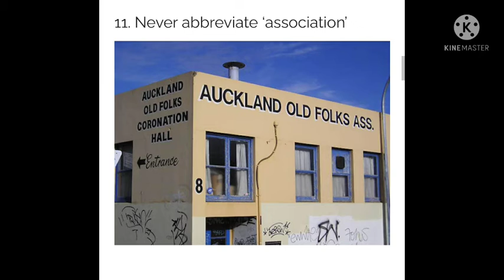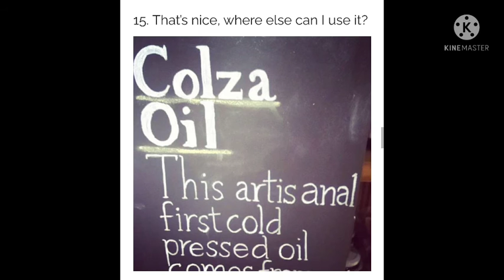Top 20 Photos that will tell you why Space is important in words|Funny Photos|Unusual Photos|Spacing